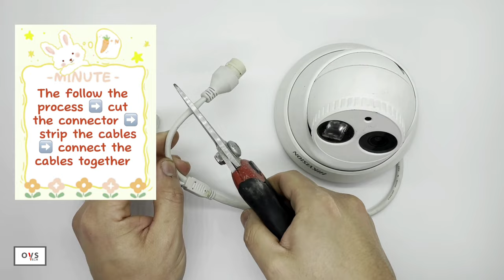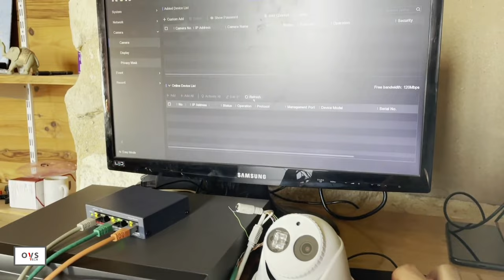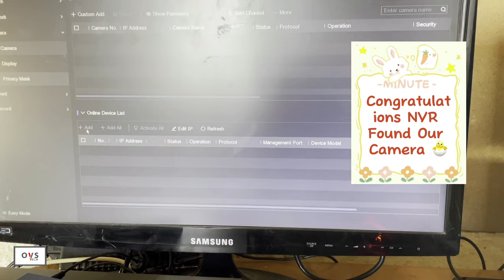Don't Throw Away Your Network Security Camera If Poe Connector Doesn't Work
Welcome back, tech loving cctv I alarm system I home security enthusiasts! Today, we have an exciting tutorial to share with you - we will tackle the common yet frustrating issue of a malfunctioning poe connector on your security IP camera. So, grab your tools and get ready to become a camera superhero.

CCTV Camera➡️
Hikvision NVR➡️